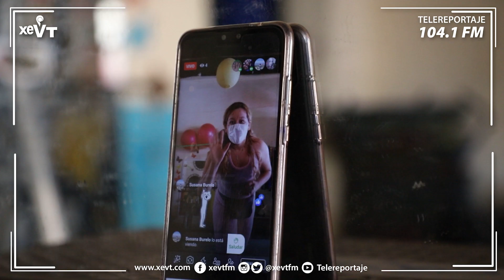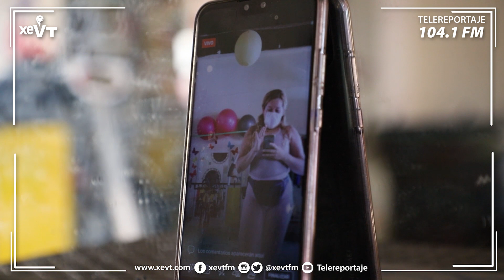HistoriasDetrásDeLaPandemia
Así trabaja esta maestra de zumba desde que inició la contingencia sanitaria por el covid-19 imparte clases de manera virtual